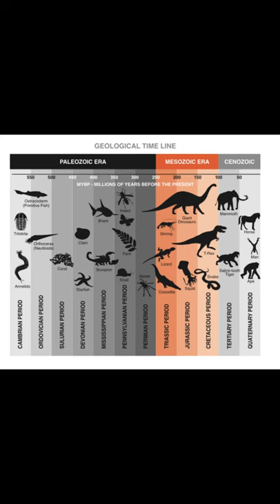Stegosaurus Dinosaur History (bot)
Monday - Star craft Lore
Tuesday - Star craft Lore
Wednesday - Speed art/dinosaur's
Thursday - Star craft Lore
Friday - Star craft Lore
Saturday - Speed art /Dinosaur's
Sunday - alternating/Rando